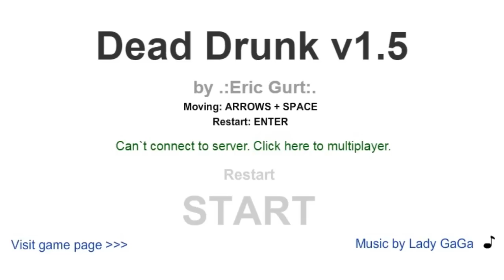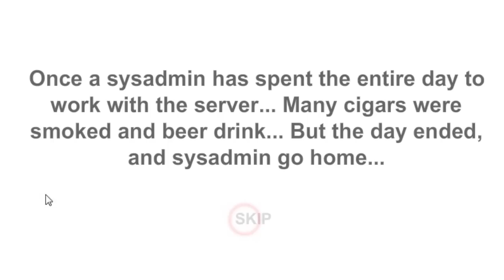とりあえず美女はおとなしく血を吸わせてほしい【フラッシュゲーム盛り合わせ実況】赤髪のとも